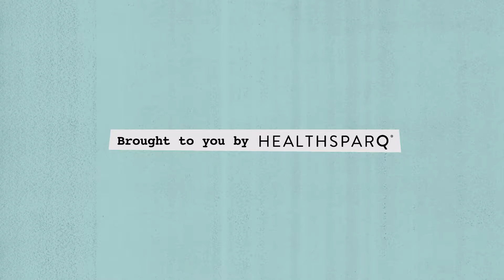Meet the WTFix Speakers: Amy Gleason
Amy Gleason, Chief of Staff and Cofounder at CareSync, began her career in nursing and quickly found that she loved technology. Because she is a believer that technology can improve health care, she spent years implementing and building Electronic Medical Record and Practice Management applications. In June 2010, her daughter was diagnosed with a rare autoimmune disorder, which
opened her eyes to a whole new set of challenges in the health care system.